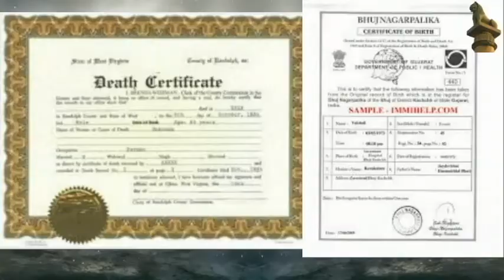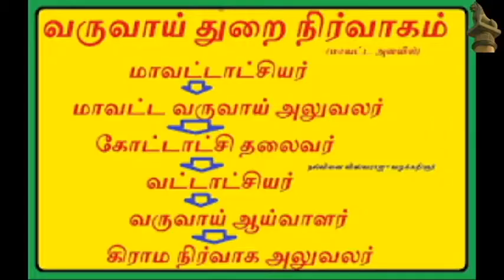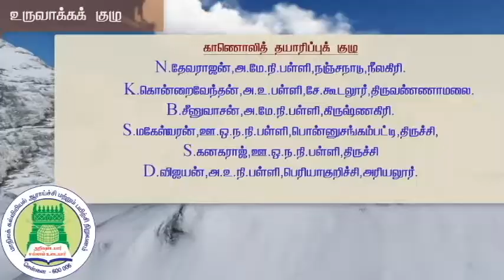Ghss Chithode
அறிவு மலர்ச்சியும் சமூக அறிவியல் மாற்றங்களும்